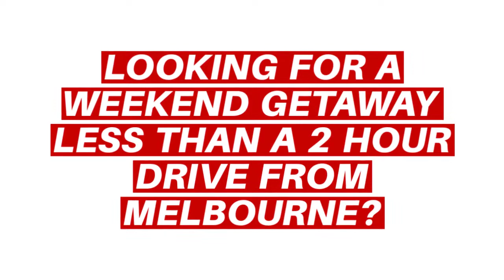Visit Euroa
Just some of the many features of a lovely Victorian country town.